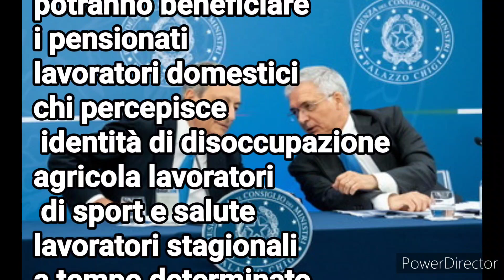Bonus 150€ come funziona a chi spetta e come richiederlo.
è in arrivo il bonus di €150 sarà in busta paga l'agevolazione bonus sarà riservata a chi percepisce redditi inferiori a €20.000 lordi di anni